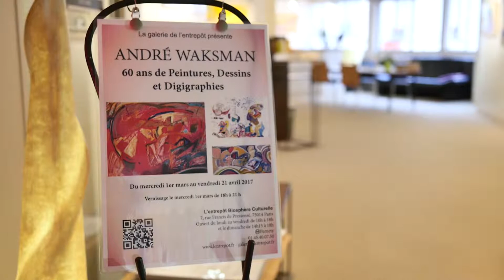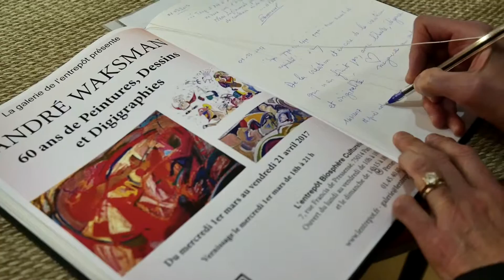Vernissage André Waksman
Vernissage André Waksman à l'Entrepot le 3 mars 2017